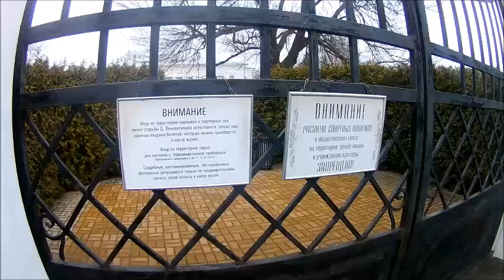Село Новоживотинное, Рамонский район рассказ о селе 05.03.2020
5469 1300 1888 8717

Рассказ о селе Новоживотинное , также об истории Веневитиновых